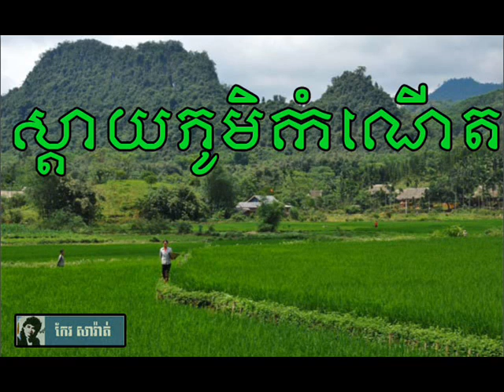Keov Sarath - ស្តាយភូមិកំណើត- Khmer old song popular singer most popular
| Keo Sarath, Keo Sarath Song, Keo Sarath non stop : កែវ សារ៉ាត់ | is the collection of Sin sisamuth songs which have 36 songs included.
The songs included in this nonstop are:

Keo Sarath is a very popular Cambodian singer of his time.The songs that he sing are kind of describing about the Cambodia land.
As I said above, you can understand that he loves Cambodia so much, so he used his sound to help young Cambodian generation to remember how great Cambodia used to.
Keo Sarath's vioce, for my opinion, can't compare to Sin Sisamuth, but he is different because most of his song is about country.
In deep inside Keo Sarath's heart, everyone can understand that his songs mostly focusing to remind Cambodia lover to remember and not to forget the greatness of Khmer.

Here is a list of what this content related to this Keo Sarath Song:

Keo Sarath,
Kev Sarath,
Keo Sarath CD,
Keo Sarath Old Song,
Keo Sarath Remix,
Keo Sarath Video,
Sarath

Title: Keo Sarath, Keo Sarath Song, Keo Sarath non stop (Version 2)
Your LIKE is very important to us. It keeps up doing our works to protect our Cambodian songs.